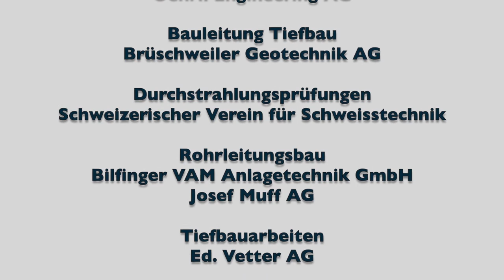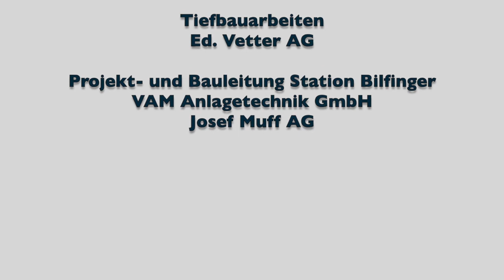Baustellen Dokumentation Gaslager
Baustellen Webcam mit Zeitrafferfilmen neubau Gaslager weinfelden